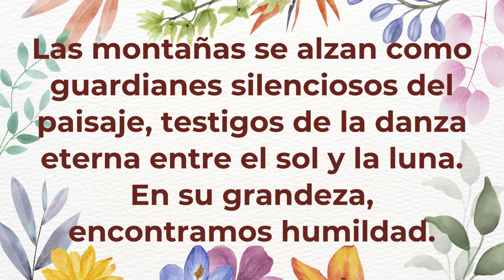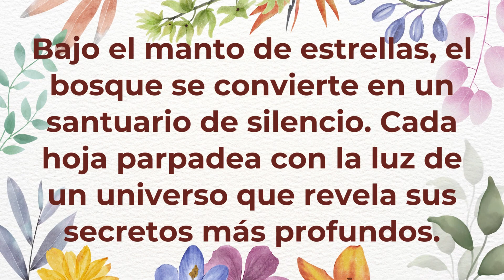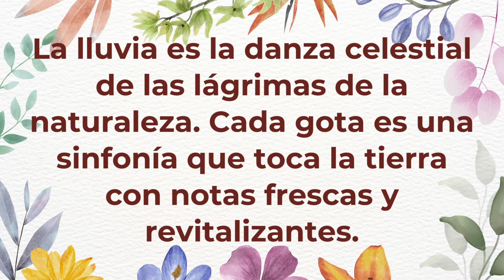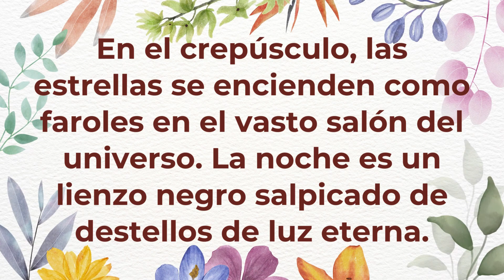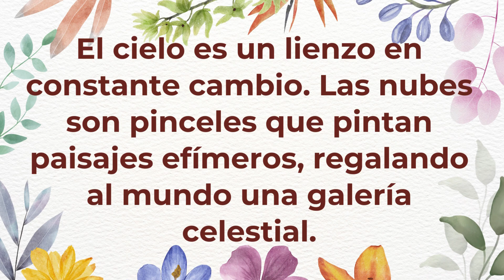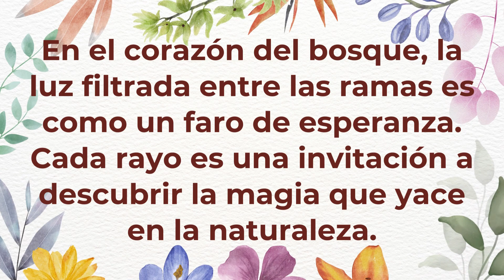🦋PROSAS QUE EXPLORAN LA MAGIA DE LA NATURALEZA#grandes prosas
Hoy te traigo PROSAS QUE EXPLORAN LA MAGIA DE LA NATURALEZA, se que te gustará, te aconsejo el video hasta el final, entra al canal a ver mi contenido que tengo para vos, aprovecha para dejarme un lindo like, un comentario,compartas y te suscribas. .

Acá también te dejo otros links de Sueños y Emociones para que elijas los que mas te gusten.

UN ABRAZO !!!